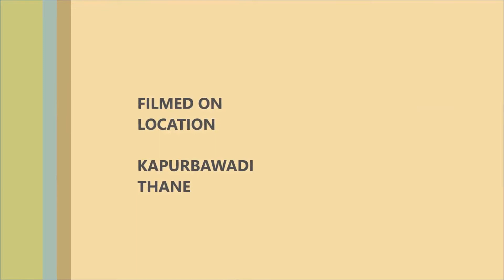Navratari Dandiya 2017 : Public Videos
Motive: Share Positivity and Share Love.
Credit: Thanks to all the Society People.